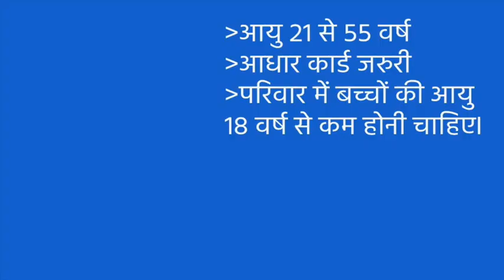प्रधानमंत्री आवास योजना शहरी की अंतिम तारीख II Prime Minister Housing Scheme Urban II sopal rathore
प्रधानमंत्री आवास योजना शहरी की अंतिम तारीख  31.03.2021 है I
प्रधानमंत्री आवास योजना शहरी की शुरुआत 1 जून 2015 में हुई और 31 मार्च 2022 तक 3 करोड़ लोगों को अपना स्वंय का घर मिले। प्रधानमंत्री श्री नरेन्द्र मोदी जी ने इसकी घोषणा की थी।
इस योजना में शुरुआत में 0से 6 लाख की सालाना आय वाले परिवारों को घर का सपना पूरा करना रखा गया। 1 जनवरी 2017 से इसमें 6 से 18 लाख तक की सालाना आय वाले परिवारों को भी शामिल किया गया।सरकार ने साल 2022 तक देश के 26 राज्यों के 2,508 शहरों को इस योजना के दायरे में लाने का लक्ष्य रखा है। Government की योजना यह है कि इस अवधि तक 20 लाख घर बनाये जायें और शहरी गरीबों को मकान उपलब्ध कराकर झुग्गियों की संख्या घटाई जाए।
मैने इन सभी PMAY श्रेणियों में सभी विषयों को कवर किया है जैसे इसकी पात्रता मानदंड, अधिकतम वार्षिक पारिवारिक आय, प्रत्येक श्रेणियों में अधिकतम सब्सिडी, अधिकतम वर्ग फुट  क्षेत्र मानदंड और कई अन्य महत्वपूर्ण चीजें।
1. पहली श्रेणी LIG (निम्न आय वर्ग) है
अधिकतम वार्षिक पारिवारिक आय 0 से 6 लाख
अधिकतम सब्सिडी 2.67 लाख
 वर्ग फुट में अधिकतम  क्षेत्रफल 645 वर्ग फुट
2. दूसरी श्रेणी MIG-1 (मध्य आय समूह -1) है
 अधिकतम वार्षिक पारिवारिक आय 6 से 12 लाख
अधिकतम सब्सिडी: 2.35 लाख
 लाख वर्ग फुट में अधिकतम कालीन क्षेत्रफल 1722 वर्ग फुट
3. दूसरी श्रेणी MIG-2 है (मध्य आय समूह -2)
 अधिकतम वार्षिक पारिवारिक आय: 12 से 18 लाख
अधिकतम सब्सिडी 2.30 लाख
वर्ग फुट में अधिकतम  क्षेत्रफल  2152 वर्ग फुट

I have covered all topics in each of these PMAY categories like its eligibility criteria, maximum annual family Income, maximum subsidy in each categories, maximum square feet , carpet area criteria and many other important things.

1. The first category is  LIG (Lower Income Group)
In Detai : -
Maximum Annual Family Income: 0 to 6 Lakh
maximum subsidy: 2.67 Lakh
Maximum carpet area in square feet: 645

2. The second category is MIG-1 (Middle Income Group-1)
In Detai :-
Maximum Annual Family Income: 6 to 12 Lakh
maximum subsidy: 2.35 Lakh
Maximum carpet area in square feet: 1722

3. The second category is MIG-2 (Middle Income Group-2)
In Detai :-
Maximum Annual Family Income: 12 to 18 Lakh
maximum subsidy: 2.30 Lakh
Maximum carpet area in square feet: 2152

यदि आपको कोई सवाल पूंछना हो तो फोन सुबह 9 बजे से शाम 6 बजे के बीच में ही करे।